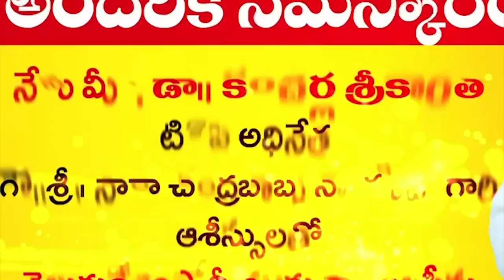కావలి ఎమ్మెల్యే పై ఫిర్యాదు...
- ఎమ్మెల్యే యధేచ్ఛగా ఎన్నికల కోడ్ ఉల్లంగిస్తునట్లు ప్రజాస్వామ్య హక్కుల పరిరక్షణ వేదిక ఆరోపణ
-సాక్ష్యాలతో ఫిర్యాదు చేసినా అధికారుల్లో చలనంలేదని వేదిక నేతల ఆవేదన